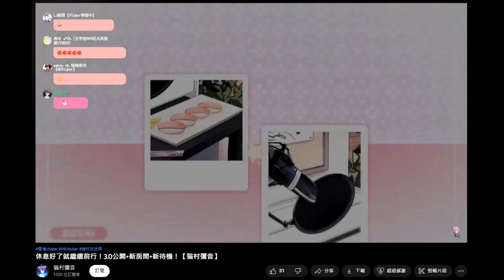專屬BGM for 猫村彌音@mine_nekomura 【栗子出品】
感謝 猫村彌音@mine_nekomura 的委託~
也很開心再次和PV師 千層雪球@Snowwwball 合作~
這次的BGM是很可愛的電子風格哦~
(以下是推特標註)
音樂